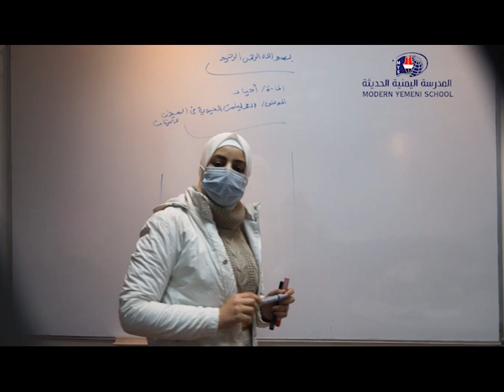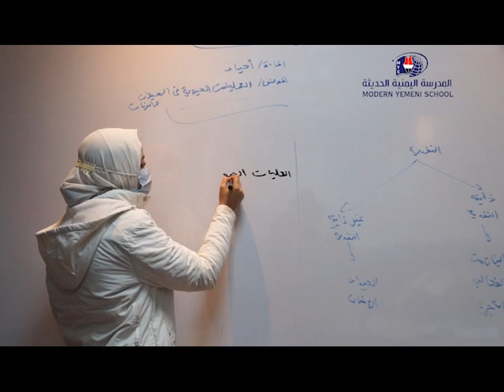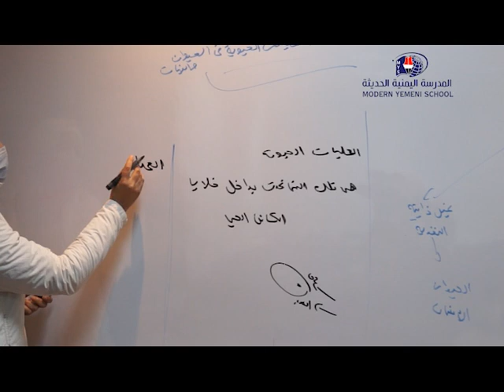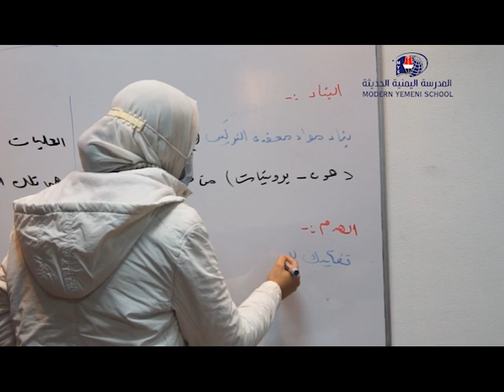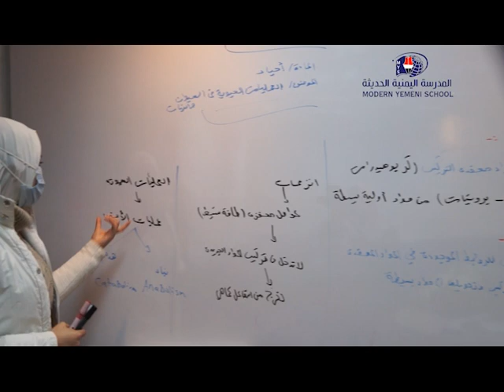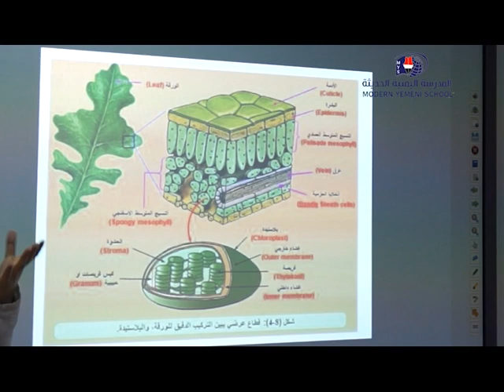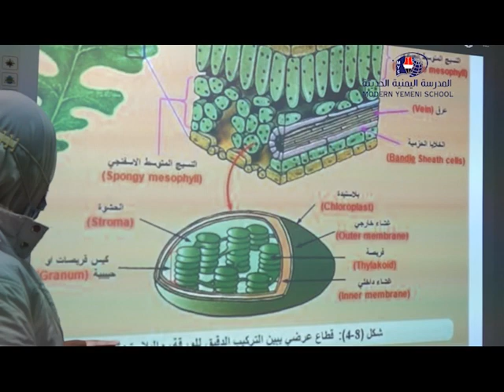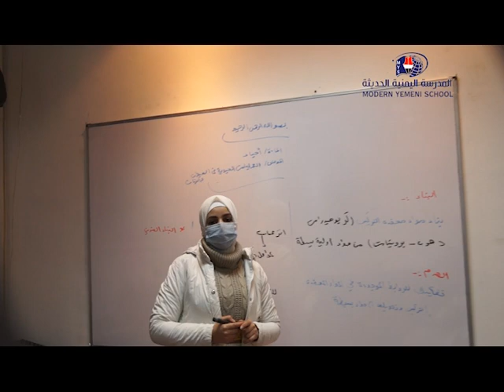العمليات الحيويه - الصف الثاني ثانوي- مادة الأحياء - منال العوام- فرع المهندسين